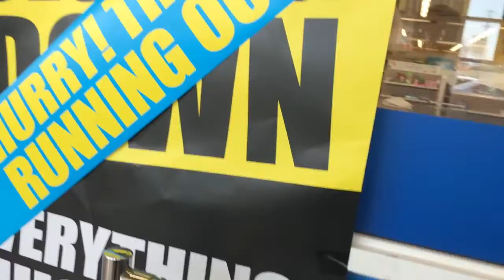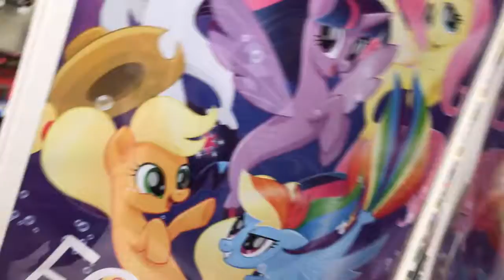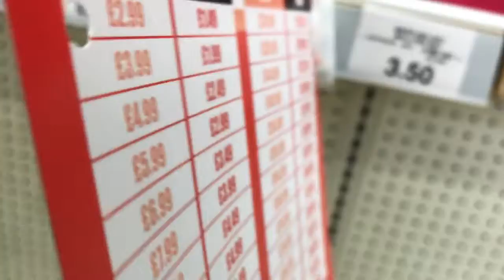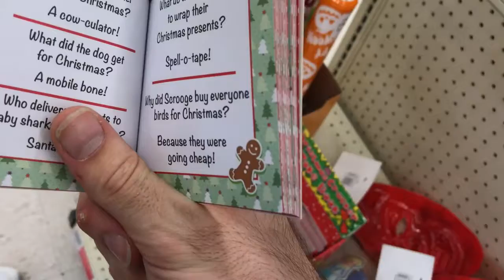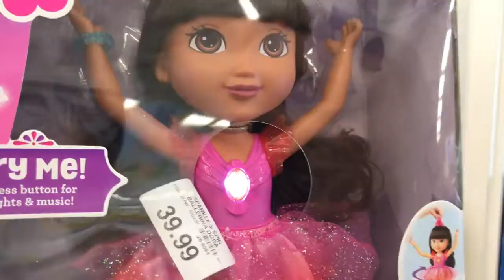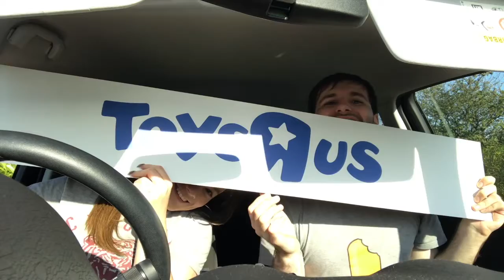Follow Me Around! - Toys R Us ... Or What's Left Of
I can't believe Toys'R'Us is going!!! Legit my childhood. It was so weird seeing all the empty shelves in the building I got my first Gameboy in!! The end of an era!

One free audiobook of your choice for a free 30 Day trial, then £7.99 a month thereafter.